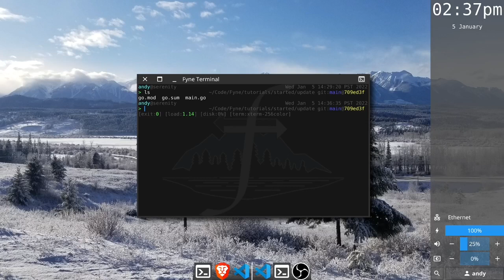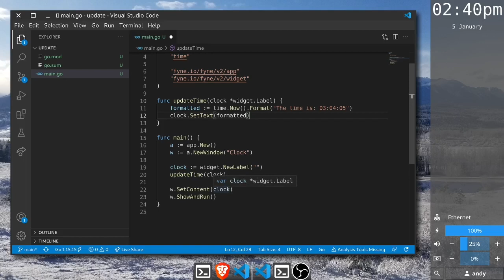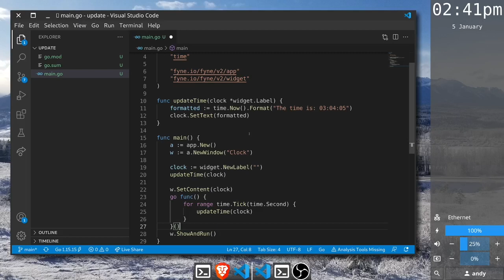Fyne Getting Started: Updating Content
This video shows how to update values in a simple user interface created using Fyne.